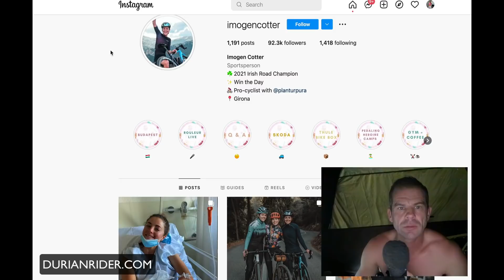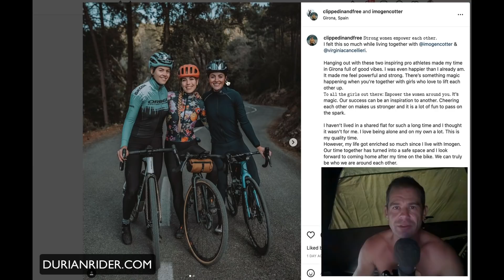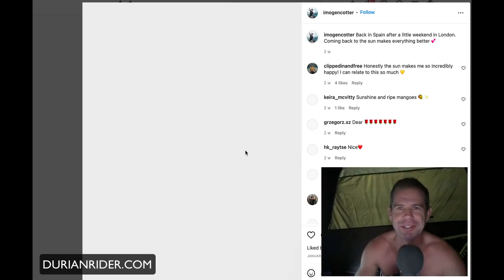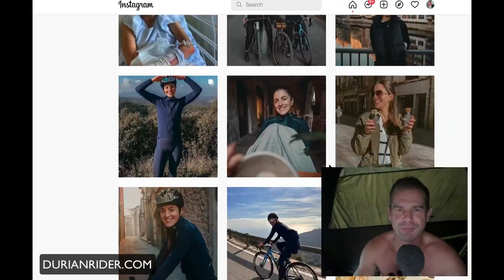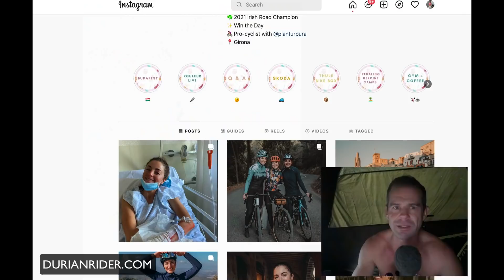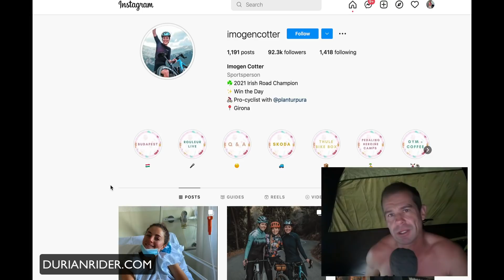Imogen Cotter HORROR Training CRASH Analysis